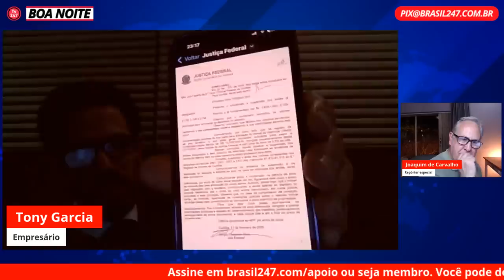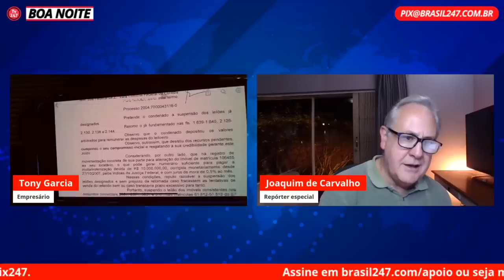Exclusivo: Tony Garcia apresenta as provas das ilegalidades de Moro e Deltan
Joaquim de Carvalho entrevista o empresário paranaense Tony Garcia, que delatou o esquema de chantagem e escutas ilegais de de Sérgio Moro e da Lava Jato.

Trecho do programa Boa Noite 247 exibido no dia 12 de junho de 2023.